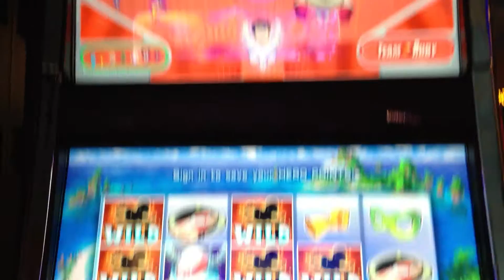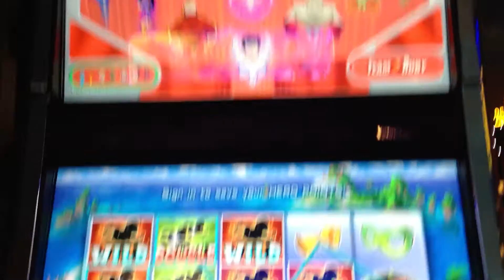SUPER TEAM - SO STRONG - WMS SLOT MACHINE